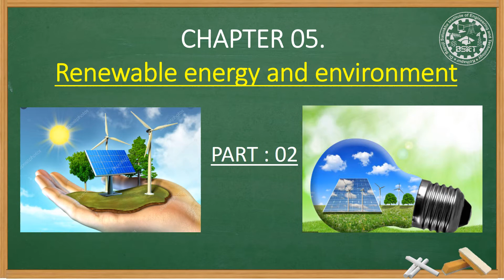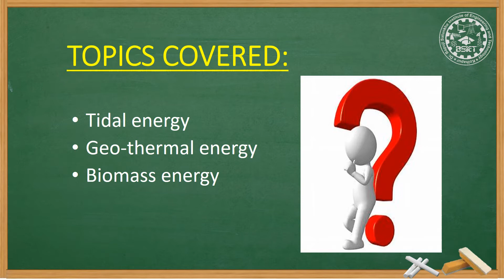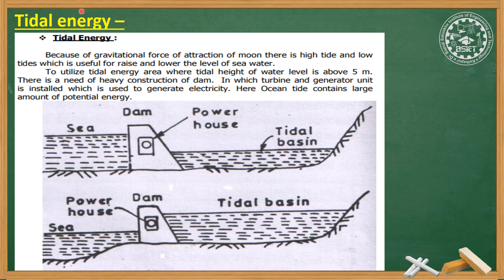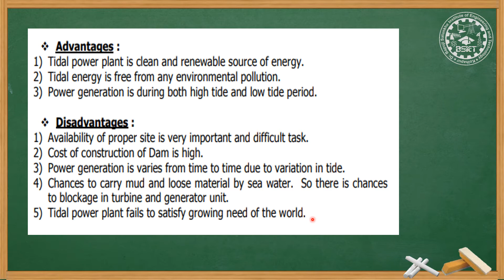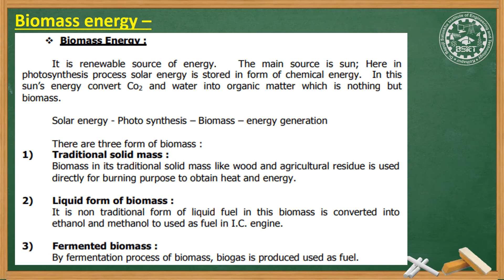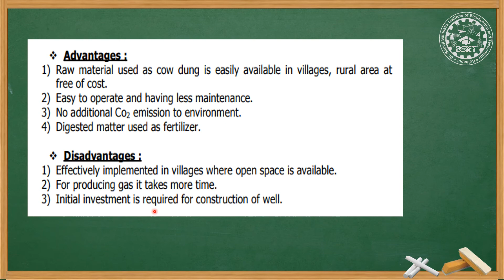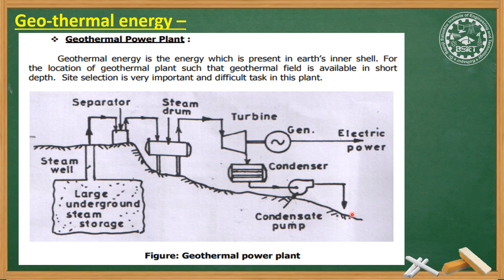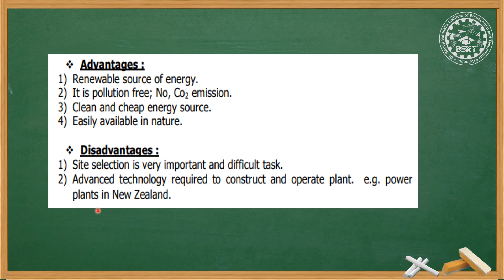22441_HPE_U05_L02